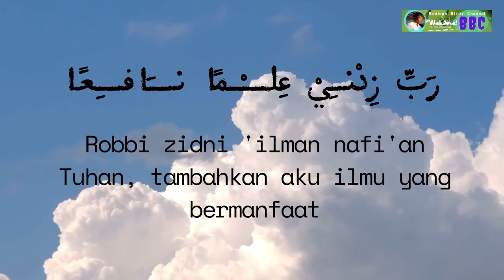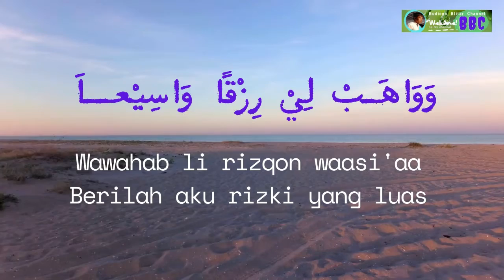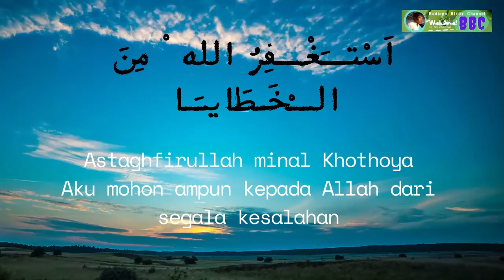Meresap di hati, Ingin Nangis Rasanya. Astaghfirullah Robbal Baroya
Marilah kita selalu berzikir kepada Allah SWT seraya mohon ampunan-Nya dari kesalahan, semoga mendapatkan ilmu yang bermanfaat, amalan yang diterima Allah, diberikan keluasan rezeki, diberikan rezeki yang halal. Semoga tobat Nasuha kita diterima oleh Allah SWT, amin x 3